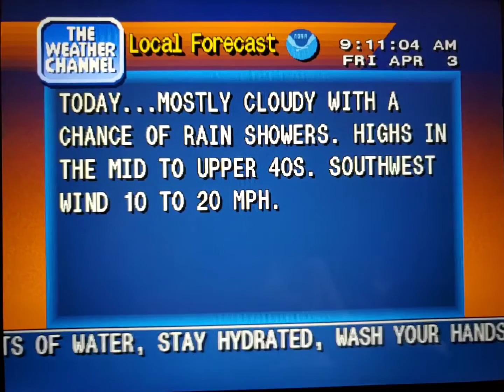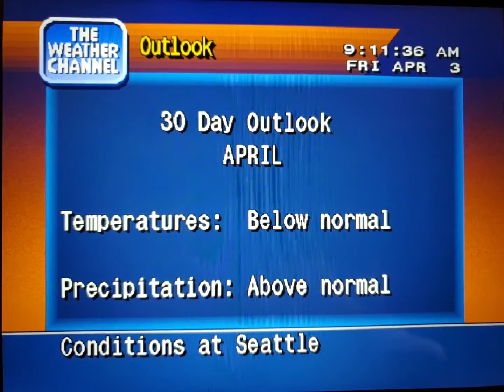WeatherStar 4000 Simulator Apr. 3, 2020(11)